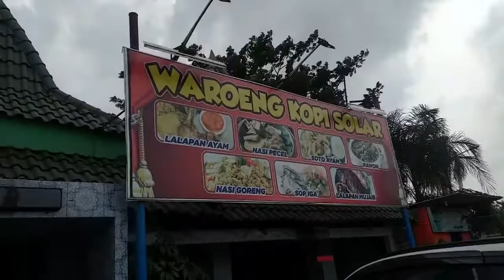Ayam Goreng Warong Kopi Solar Rest Area Kilometer 26 Sidoarjo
Ayam Goreng Warong Kopi Solar lokasinya di Rest Area Kilometer 26 Sidoarjo.
Buat kalian yang capek berkendara saat melintas di TOL menuju malang atau pasuruan, istirahatbro dan mampir di Rest Area Kilometer 26 Sidoarjo.
Petualangan Makan dan Minum di nusantara, Jawa Timur, Surabaya. Makanan dan minuman jalanan, Makanan dan minuman modern dan tradisional, Makanan dan minuman kekinian, Makanan dan minuman menyehatkan, Makanan dan minuman menyegarkan, Makanan dan minuman rekomended